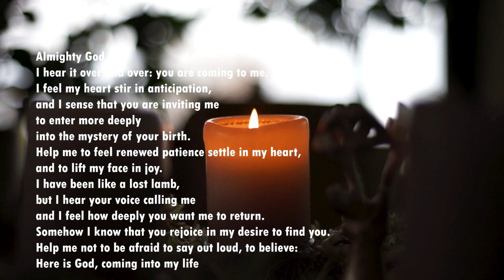Daily Meditation and Reflection(Advent: Friday III)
We are invited to practice justice and be righteous. These are the attitudes that God wants from each of his son or daughter to have to be in communion with him and with one another.